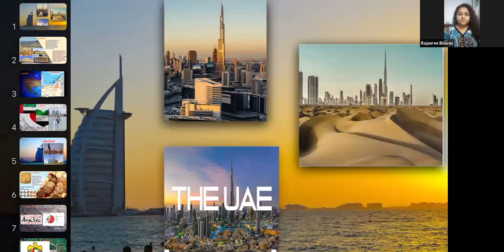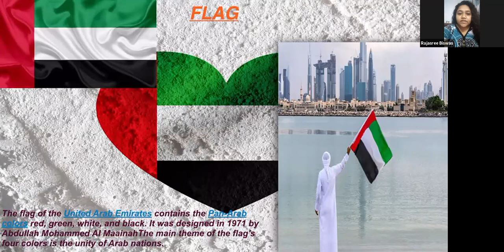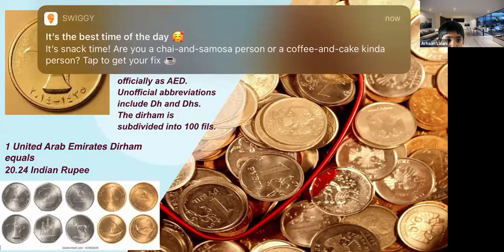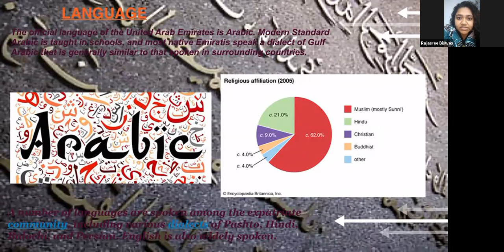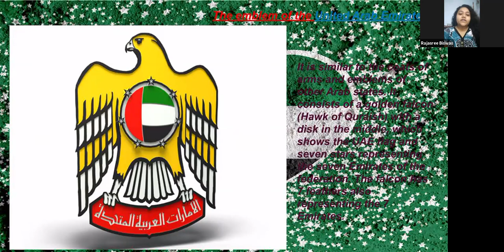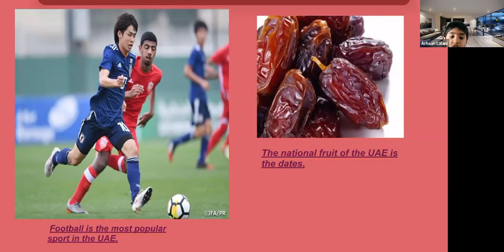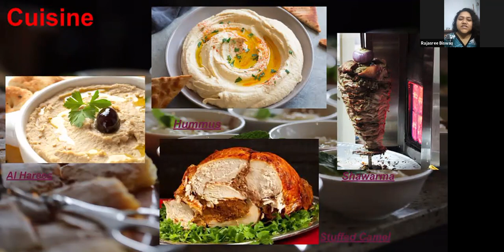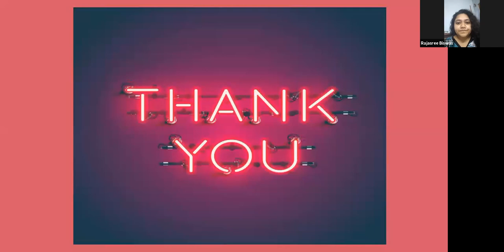6 Weeks Virtual Kids World Tour for UAE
6 Weeks Virtual Kids World Tour for  UAE